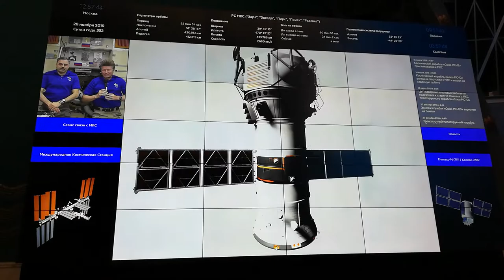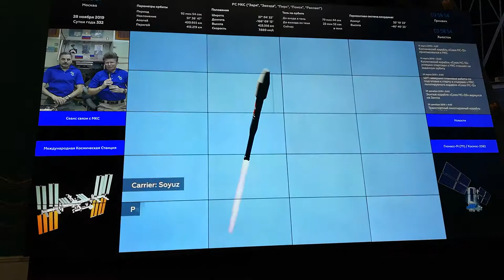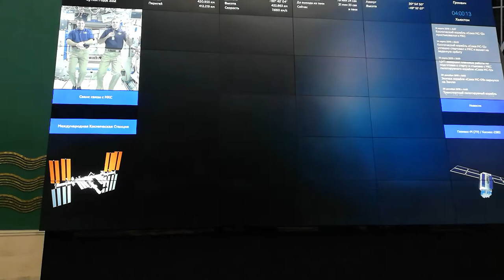Launching Mars Probe Simulation Video in Space Pavilion, Moscow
Space Pavilion is an education places for space lovers to hangout and learn out Russian Space history.There is a Control Center area where you can play with various mission and my personal favorite is Launching Mars Probe.